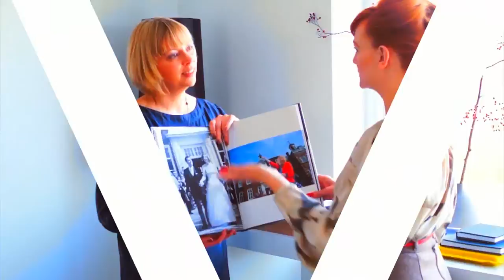De Jesus Peiro bruidsjurk van Janneke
Janneke haalt vandaag haar Jesus Peiro bruidsjurk op. De jurk is speciaal voor haar in het Jesus Peiro Atelier op haar maten gemaakt.
De laatste aanpassingen zoals de lengte worden door Emma gedaan in afstemming met de schoenen. Janneke vertelt ook over haar bruiloft, hoe het feest en de plechtigheid gepland zijn.

Wil je ook zo'n gave bruidsjurk, helemaal op jouw afgestemd?